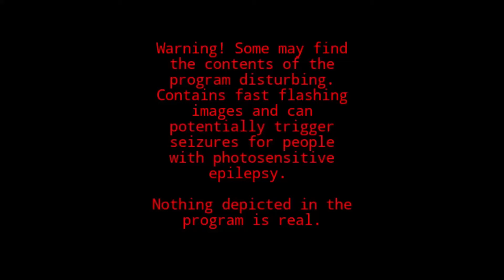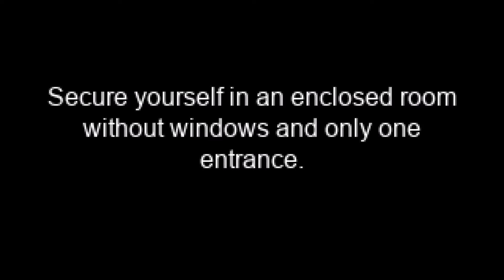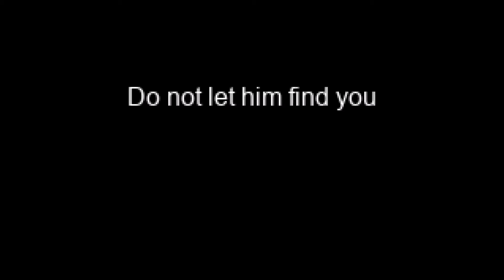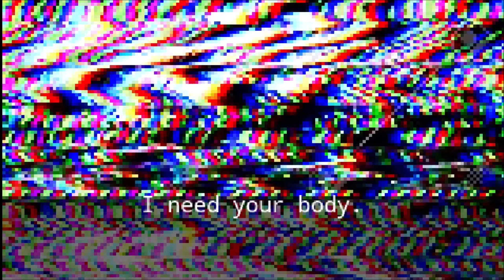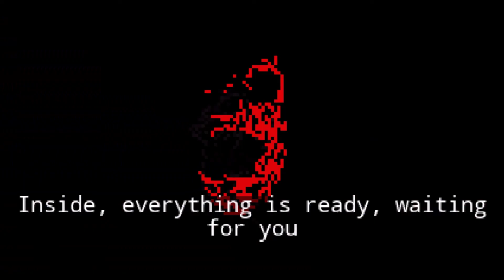See you soon =) with queen faith 89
Author not Jacob